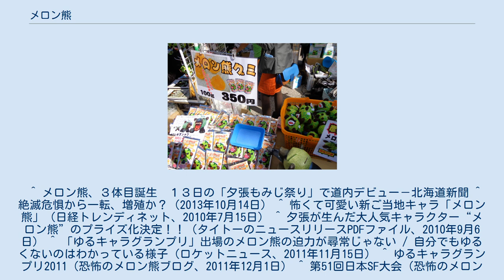メロン熊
メロン熊（メロンくま）は、北海道夕張市の北海道物産センター夕張店のマスコットキャラクター。
頭がメロンになったクマの姿をしている。
 「夕張名物の夕張メロンの畑で野生のヒグマによる食害が発生」というニュースをヒントに発案されたキャラクター。
「夕張のおいしいメロンを食い荒らして変貌したフルーツアニマル」と設定された。
 グッズ等では、熊の顔が付いたマスクメロンに直接手足と尻尾が付いたデザインだが、着ぐるみでは人間が中に入る都合上、胴体に手足が付いている（尻尾のみは後頭部にある）。
着ぐるみは当初、多少かわいくデフォルメされた「マイルドなメロン熊」のみだったが、後にリアルにヒグマを再現した「凶暴化したメロン熊」も登場。
マイルドなメロン熊と凶暴化したメロン熊が共演することもあるが、通常は特に区別されることもなく両方とも「メロン熊」と呼ばれている。
 その後、3体目の着ぐるみが製作され、2013年(平成25年)10月13日の「夕張もみじ祭り」で披露された。
また、2体目の「凶暴」は「リアル」に変更されており、新しい3体目は「シンカ」と名付けられた事が判った。
 民間企業のキャラクターであるが夕張市には公式のマスコットキャラクターが存在しないため、ふるさと納税の返礼品として夕張メロンと並んでメロン熊グッズが多数提供されている。
 2009年(平成21年)9月に夕張店店長の考案によるグッズが販売されると、そのインパクトのあるキャラクター性が受け、人気を呼ぶ。
2010年(平成22年)9月には株式会社タイトーにより、プライズゲームのぬいぐるみやTシャツといったグッズの全国展開が決定。
 さらに、メロン熊の着ぐるみも制作され、ゆるキャラブームの中で各地のイベントへの出没を繰り返し、夕張市のアピールを行っている。
その際、共演する他のゆるキャラを牙でかじるのがお約束となっている。
2011年(平成23年)の「ゆるキャラグランプリ2011」では、「ゆるくはないのは自分でもわかっています。ただ、やる気だけは誰にも負けません!」とアピールを行ったが、349体中146位に終わった。
 2012年(平成24年)7月には夕張で開催された第51回日本SF大会（Varicon2012）において、参加者の投票によってメロン熊が暗黒星雲賞の自由部門を受賞した。
 2013年(平成25年)には3月から8月にかけて行われた「ご当地キャラ総選挙」（日本百貨店協会主催）に出馬し、北海道からエントリーした21キャラの中でトップとなり地区代表となったが、7地区から選出されたキャラクターによる決選投票では7位に終わった。
 いずれもエンディングクレジットには「協力：北海道物産センター夕張店」と表記されている。
 ^ 「マイルド」「凶暴」の表記は、メロン熊公式ブログより。
 ^ メロン熊、３体目誕生　１３日の「夕張もみじ祭り」で道内デビュー－北海道新聞 ^ 絶滅危惧から一転、増殖か？（2013年10月14日） ^ 怖くて可愛い新ご当地キャラ「メロン熊」（日経トレンディネット、2010年7月15日） ^ 夕張が生んだ大人気キャラクター“メロン熊”のプライズ化決定！！（タイトーのニュースリリースPDFファイル、2010年9月6日） ^ 「ゆるキャラグランプリ」出場のメロン熊の迫力が尋常じゃない / 自分でもゆるくないのはわかっている様子（ロケットニュース、2011年11月15日） ^ ゆるキャラグランプリ2011（恐怖のメロン熊ブログ、2011年12月1日） ^ 第51回日本SF大会（恐怖のメロン熊ブログ、2012年7月8日） ^ ご当地キャラ総選挙2013結果発表 Archived 2013年8月17日, at Archive.is ^ 「アフリカのサラリーマン」第4話に“怖すぎるゆるキャラ”メロン熊（声優・伊東健人）が登場（AbemaTIMES、2019年10月28日）